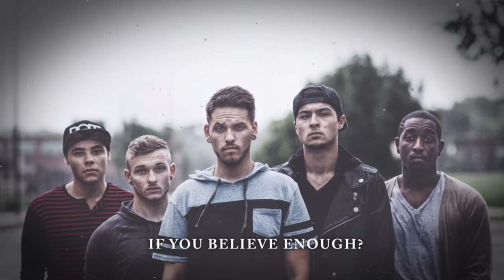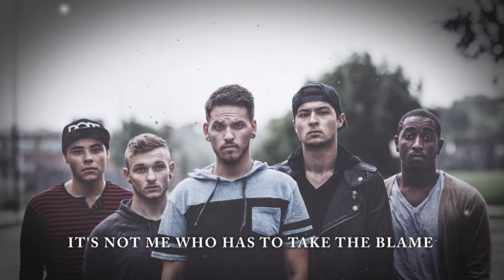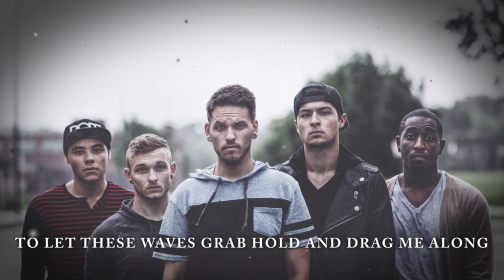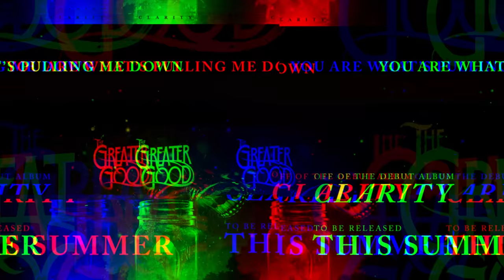The Greater Good - (Back to) Bermuda LYRIC VIDEO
Single "(Back to) Bermuda" from the debut album "Clarity"